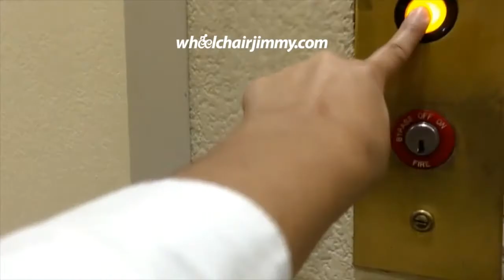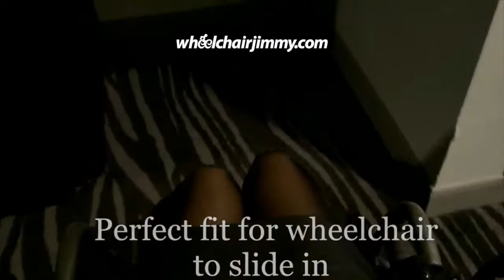Embassy Suites Orlando Airport - Wheelchair Accessibility Review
Check out my video reviews of wheelchair accessible hotels, restaurants, transportation and city attractions in Orlando and around the world.